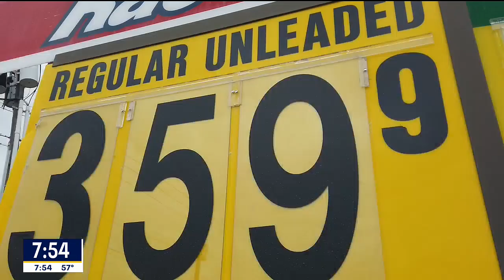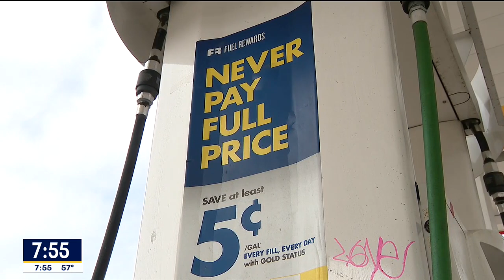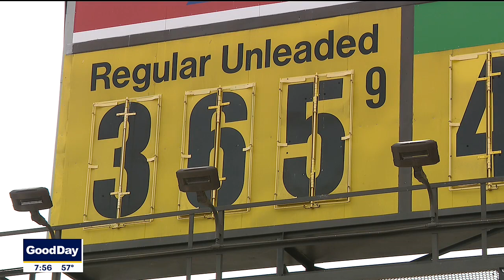Save Me Steve: Save money on gas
If you are trying to navigate your way around high gas prices, some ways to save could end up costing you more in the long run. Consumer reporter Steve Noviello joins Good Day to talk about good deals and bad ideas.